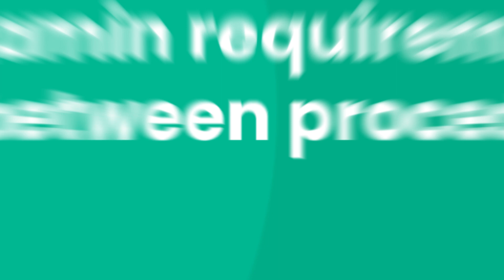Do vitamin requirements vary between procedures?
In this video,  Clinical Services Manager & Bariatric Dietician, George Hamlyn Williams,  explores whether different weight loss surgeries require different amounts of vitamins. He discusses the potential variations in vitamin needs across various surgical procedures, aiming to shed light on the nutritional considerations relevant to different approaches to weight loss surgery.